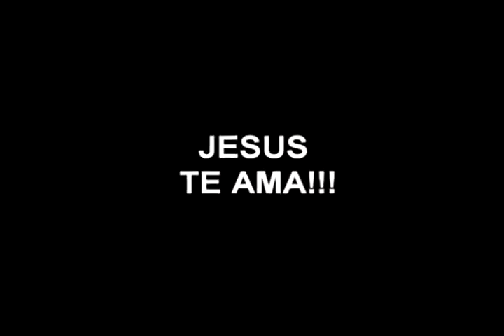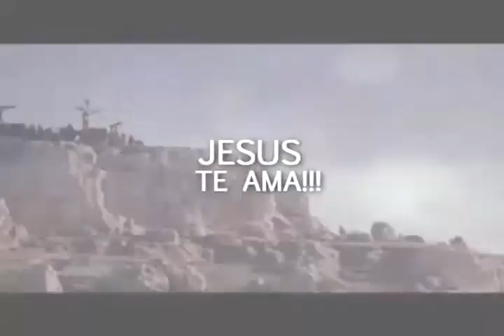O grito na praça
Espero que essa ilustração do Reino de Deus te inspire.